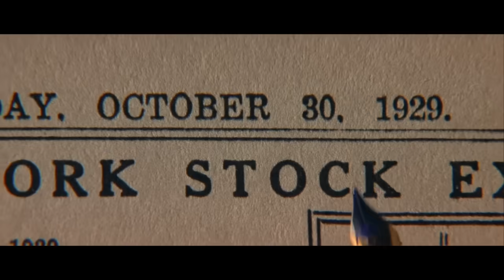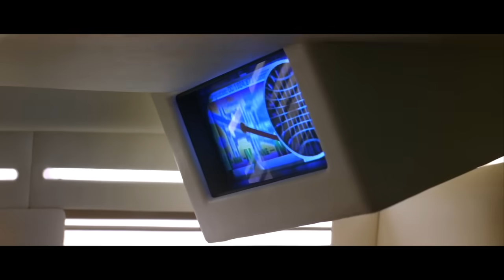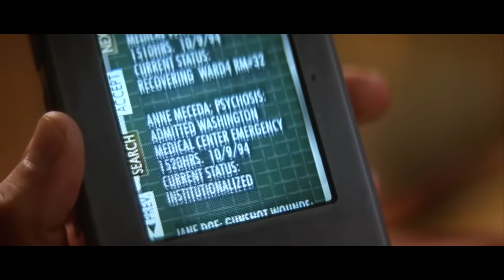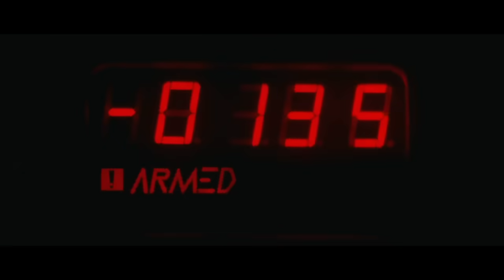Mercenario del Futuro Viaja a La America del Siglo XIX Para Robar Todo El Oro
Sumérgete en esta emocionante historia : un mercenario del futuro que viaja a la América del siglo XIX con un plan audaz para robar todo el oro. ¿Podrá cambiar la historia sin ser atrapado? Un viaje lleno de acción, peligros y desafíos en el tiempo te espera. Descubre cómo la tecnología futurista se enfrenta al viejo oeste.

película
LIVE ACTION
Netflix

Resumen
Película
PELÍCULA COMPLETA EN ESPAÑOL
Resumen
Netflix
AHORA TE CUENTO
SILVER RESUMEN